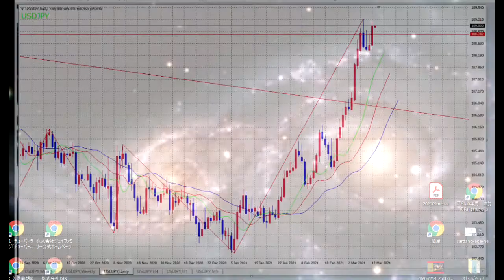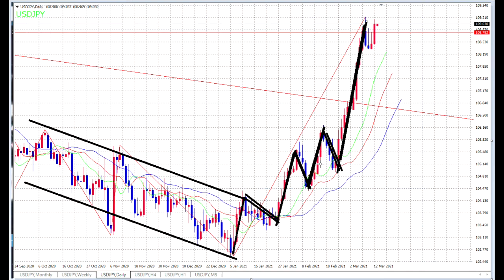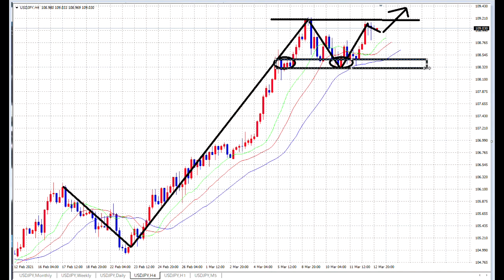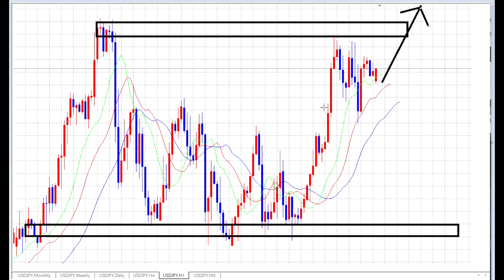【FX】レンジからブレイク狙い。